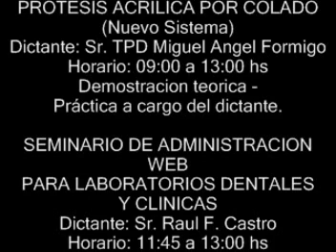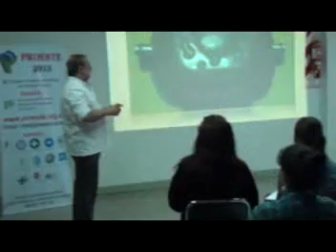proeste 2012 10N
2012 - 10N - DEMOSTRACIONES PRÁCTICAS Y CONFERENCIAS
Actividad: Presentación de un nuevo Sistema de Construcción de prótesis removibles de acrílico por colado.
Dictante: Sr TPD Miguel Angel Formigo
Aplicativos Web para Laboratorios Dentales y Clinicas Odontologicas
Dictante: Lic Sr Raul Castro

Fecha: Sábado 10 de Noviembre de 09:00 a 12:40 hs
Lugar: Avda Bartolome Mitre 4686 a metros Av San Martin (Esq Automovil Club)
Localidad: Caseros - Código Postal: 1678
Provincia: Buenos Aires - Argentina